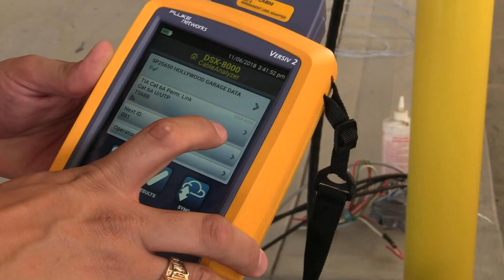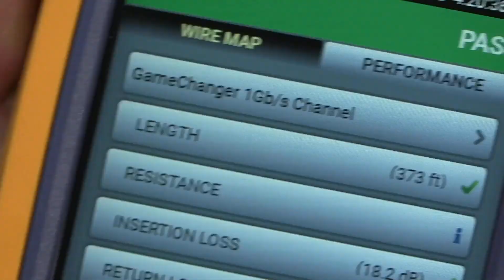Paige GameChanger Cable — FLUKE Testing and Certification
A Parking Garage Installation by CustomCable in Orlando, FL
With Fluke Testing and Certification.

It's a GameChanger!